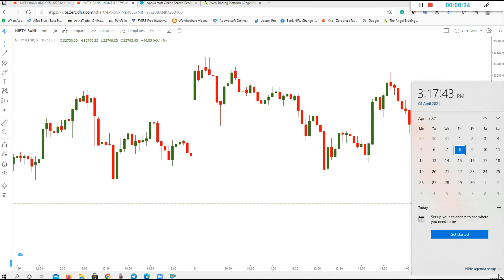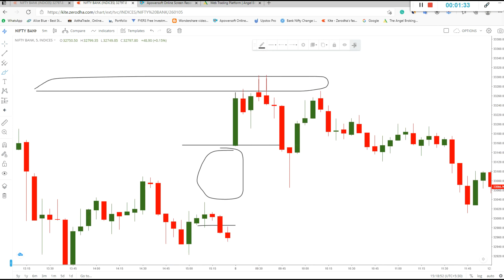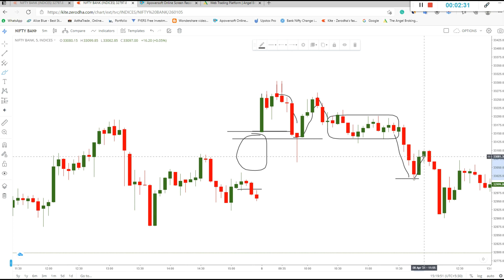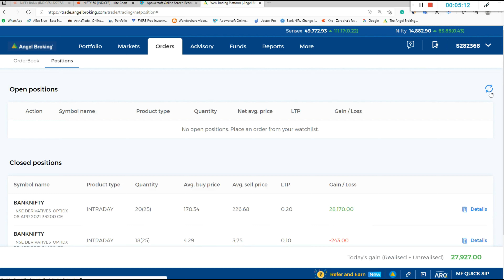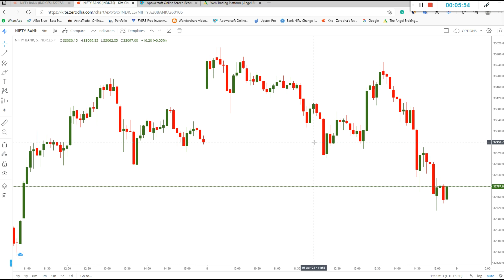|| MADE A PROFIT OF RS 30,000 || BANKNIFTY OPTIONS ||TRADESTORIES || 2021 ||